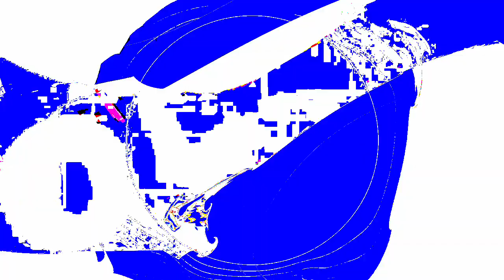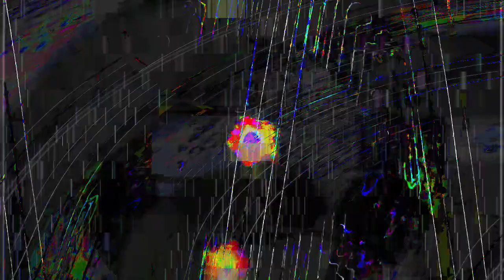[EPILEPSY WARNING] Movie 24 01 15 17h46m53s